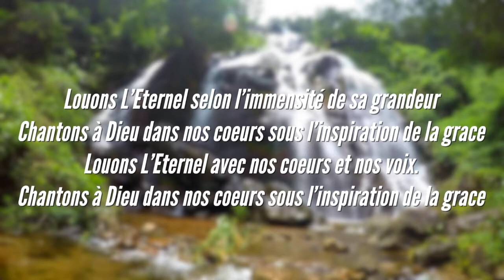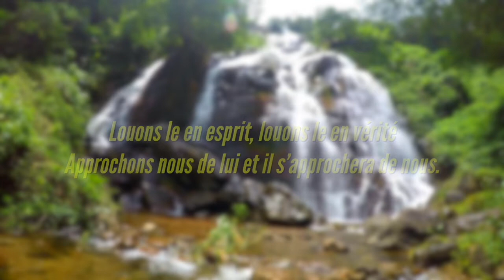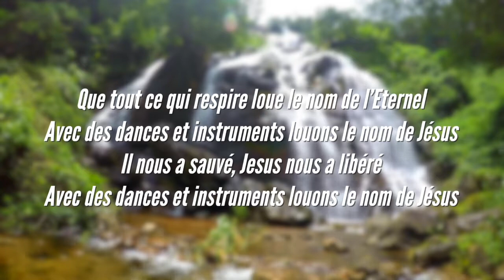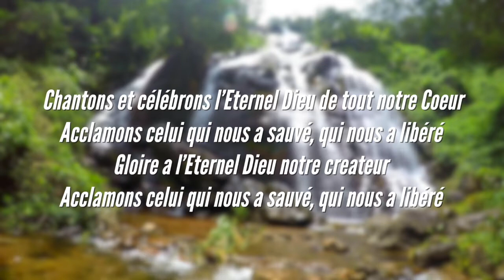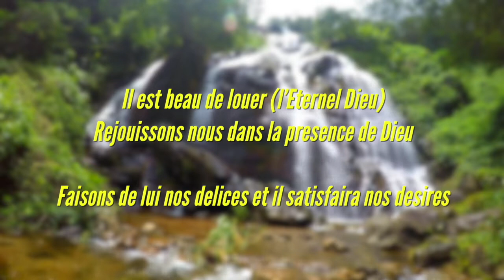Louons Dieu - The Messenger Choir | (written by E. Toko Tutonda)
Louons Dieu from The Messenger Choir Album - God bless you all,